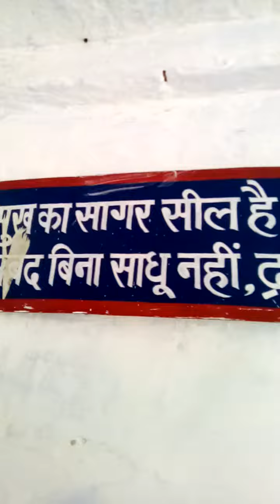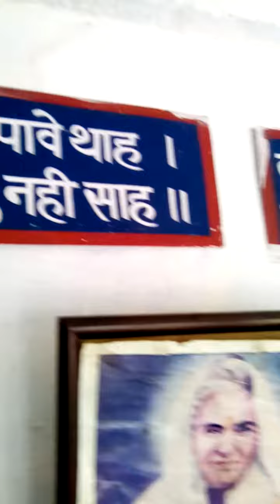सतगुरु दयालू बाप जी साहेब का पावन भक्ति स्थल सिरीयारी धाम न॰3